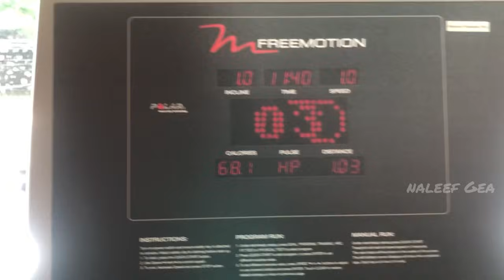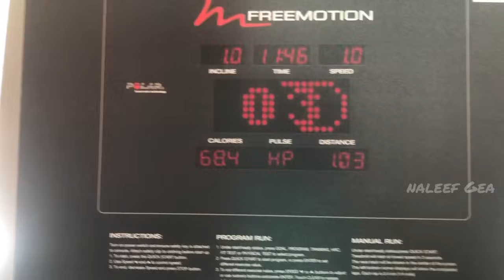My Gym Vlog 😎🔥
My shoulder workouts💯